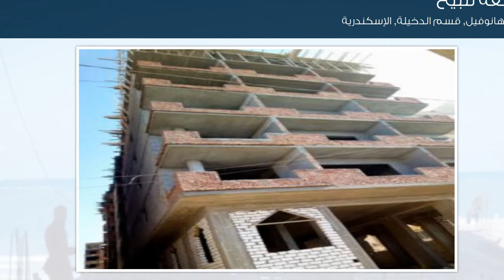شقة للبيع في شارع عمرو بن العاص, الهانوفيل, قسم الدخيلة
تفاصيل العرض:-

رقم: 2263461

شقتك عندنا ف ساحل الشمالي باقل الاسعار مساحه ٨٠ متر مقدمه ٢٥ الف

ميزات:-

1 الغرف, 1 غرف أخرى, 1 عدد دورات المياه, 5 رقم الدور, غير مشطبة, 2018 سنة البناء, كهرباء, ماء, واجهة بحرية, حارس أمن, سكني, تجاري, مصعد, صالة,